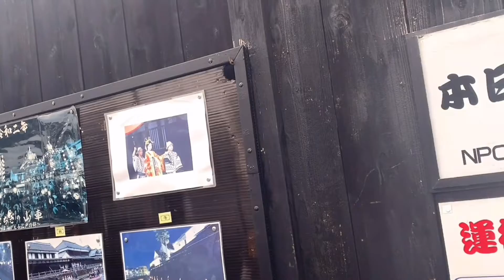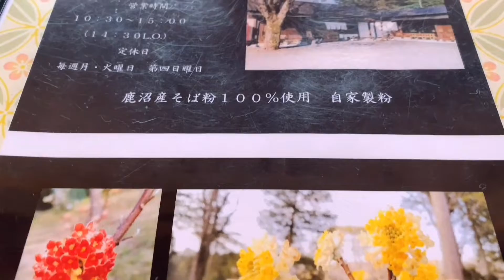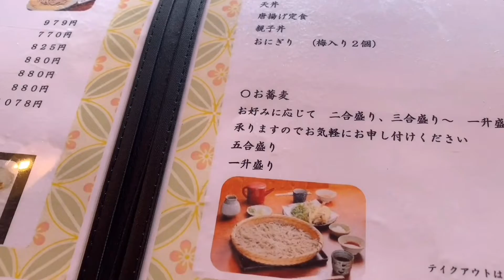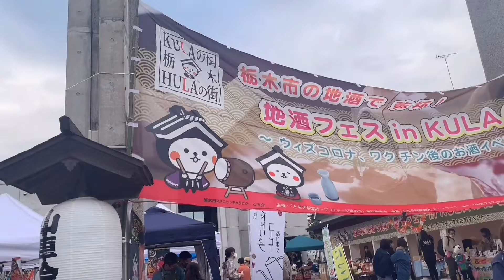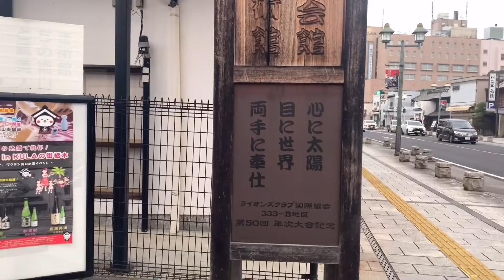蔵の街栃木 |KURANOMACH TOCHIGI | KAEDO OR OLD TOWN | CM BOTANES VLOGS